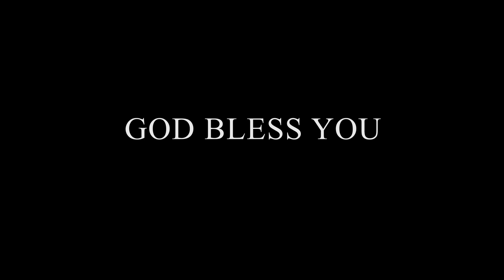Go Light Your World | Bro Deepak's Family | SGTC Kuwait